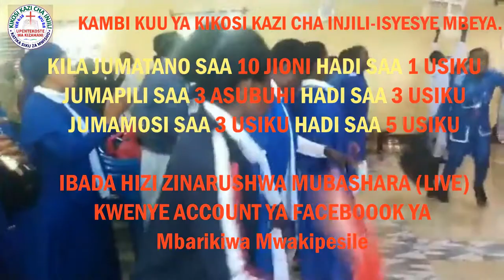Mbarikiwa Mwakipesile akiimba Aimen Aimen wimbo wa sifa. Ibadani kikosi kazi cha injili.